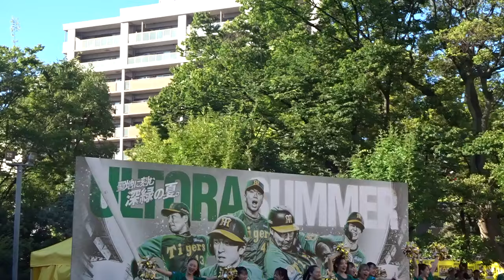甲子園 雪まつり タイガースガールズ 阪神 対 広島 2024.7.21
阪神甲子園球場100周年